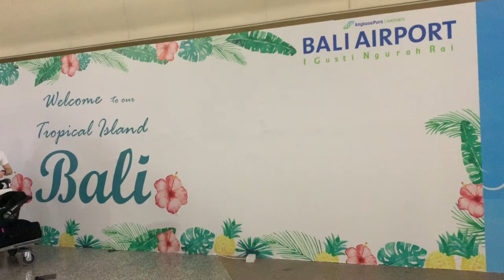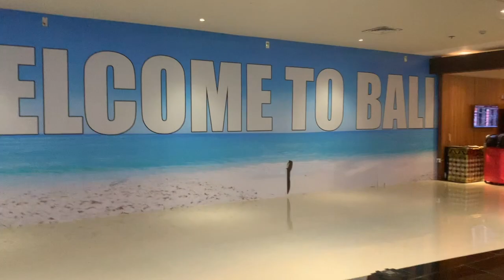Nyepi Day Drama | Bali Travel Vlog Part 1| Vlog #13 |Dr Andy Adventures| SouthAfrican Youtuber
we went to Bali during Nyepi day, which is a day of silence and prayer, we encountered some airport drama and we had to entertain ourselves at the resort, check out how we spent Nyepi day!

Hi. My name is Andisiwe Ngcobo but you can call me Dr Andy, I am from South Africa in Kwa-Zulu Natal (KZN), I am a Christian, a medical doctor and a mother to a beautiful daughter.